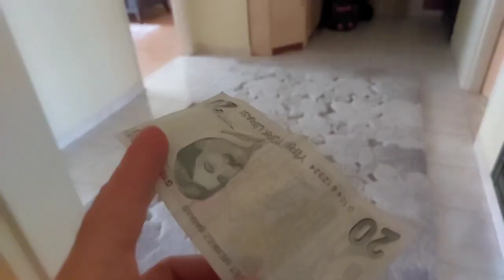OLAMAZ!!!Evimizde bir inek var ?بابا جاب لي بالون - جنى مقداد | طيور بيبي